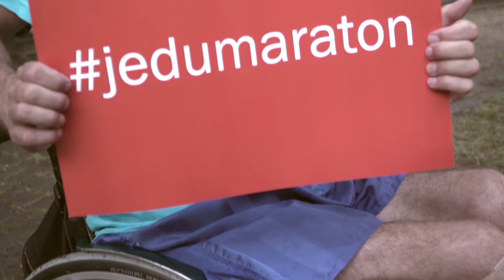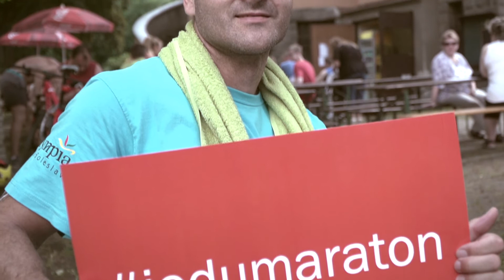jedumaraton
2. srpna startuje v Praze nejdelší cyklistický maraton v ČR, kde spolu týmy tvoří zdraví a handicapovaní cyklisti. 2222km a 111 hodin! Sledujte to online na